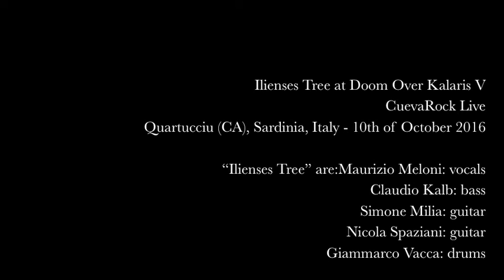Ilienses Tree - Ragnarok - Live at Doom Over Karalis V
Ilienses Tree live at Doom Over Karalis V fest, CuevaRock Live, Quartucciu (Cagliari, Sardinia) on the 1/10/2016.
"Ragnarok" is an unpublished and unreleased song taken from our future album.

maurizio meloni – VOCALS
claudio kalb – BASS
simone milia – GUITAR
nicola spaziani – GUITAR
giammarco vacca – DRUMS